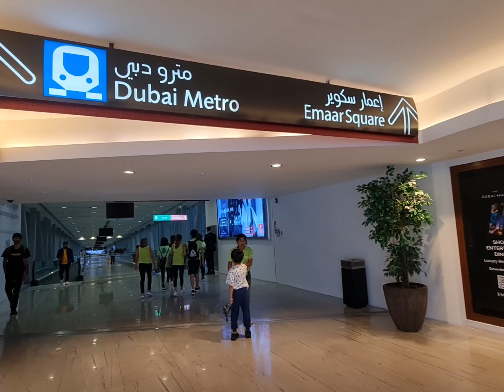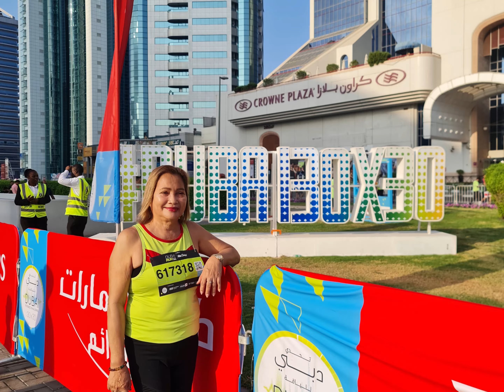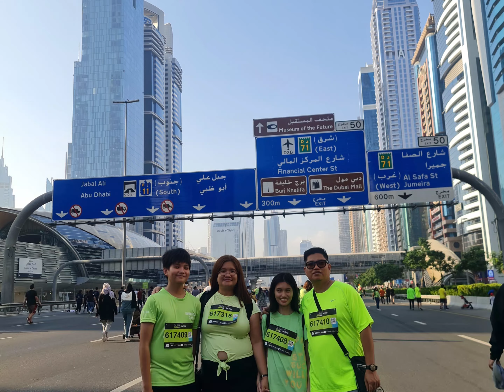Dubai Run 2022 - Natividad Family- 20Nov2022